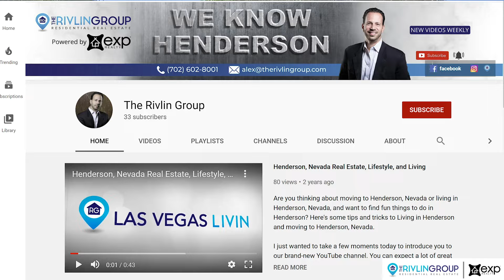Why We Love Living In Henderson NV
Why We Love Living In Henderson Nevada// Everything AWESOME about living in Henderson Nevada

Have you ever thought about moving to Henderson Nevada? Maybe you already live here. Either, as an active local real estate agent, I cover ground like no one else. Curious about where to eat? I got you. Recreation? Covered. Buy or sell a house? Call me. I've got you covered in all the departments and my show aims to help you make educated real estate decisions and enjoy the city I LOVE. So check out the whole video!

The Rivlin Group at eXp Realty is a team of experienced, licensed real estate agents serving the Henderson and Las Vegas metro area with a proven track record of getting results quickly and a direct line of communication at all times.

Alex Rivlin | MLS ID#237389
The Rivlin Group at eXp Realty
2520 St. Rose Parkway, Suite 307